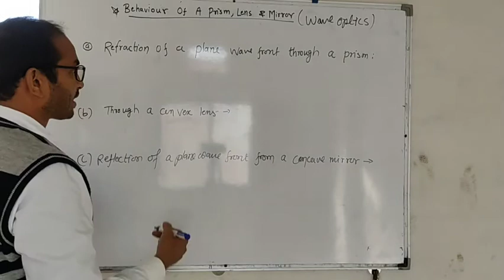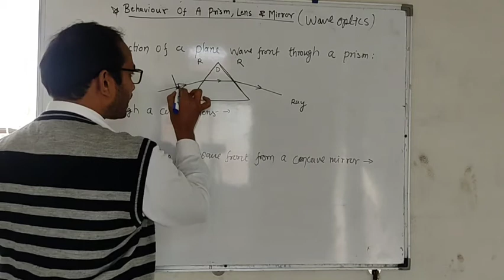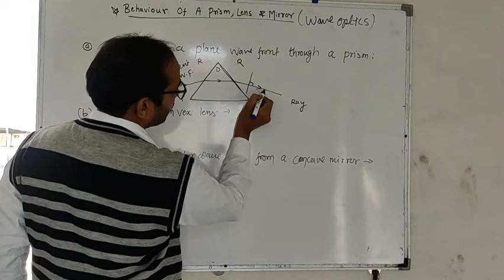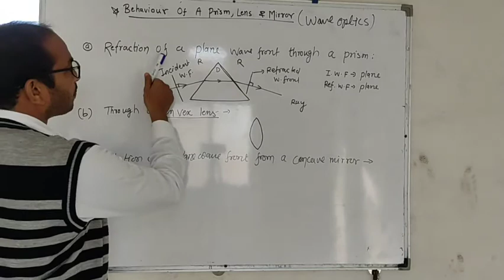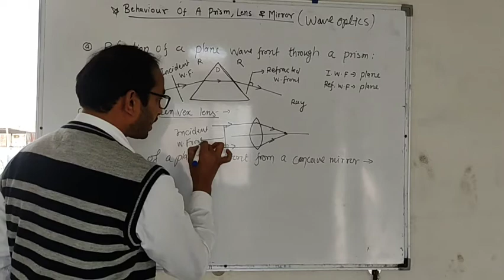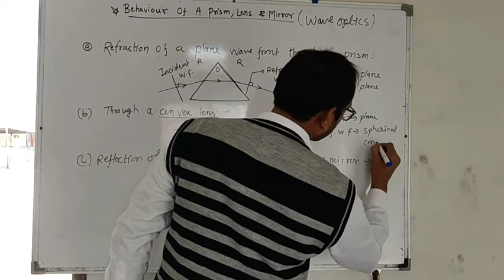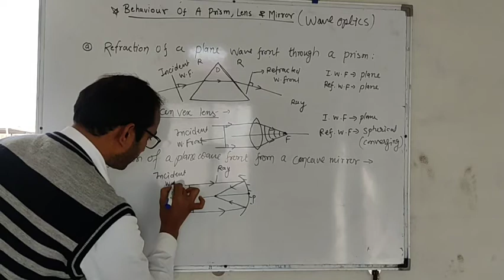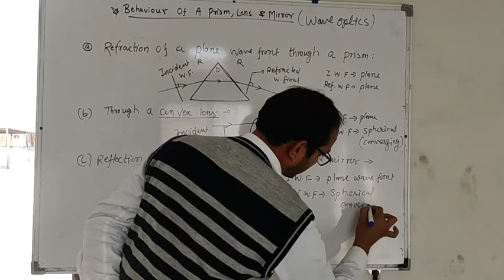class-xii,part-4,Behaviour of Prism,Lens And concave mirror (wave Optics)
chapter-10,Wave Optics
prism,concave mirror
convex lens